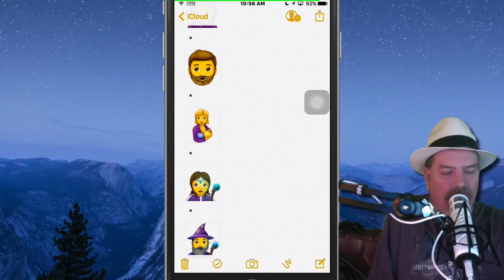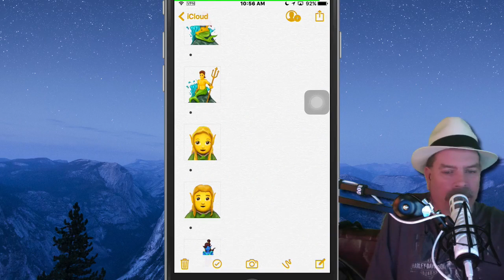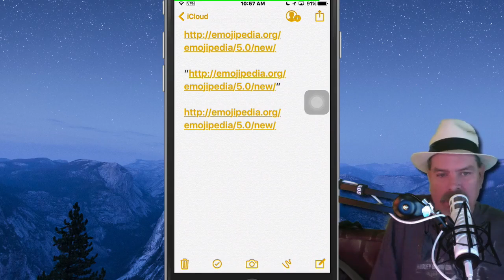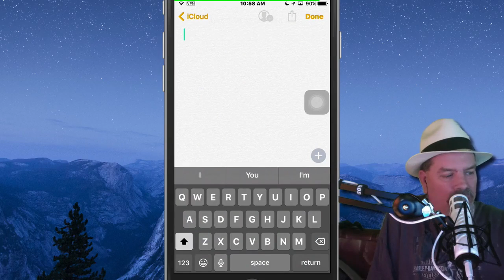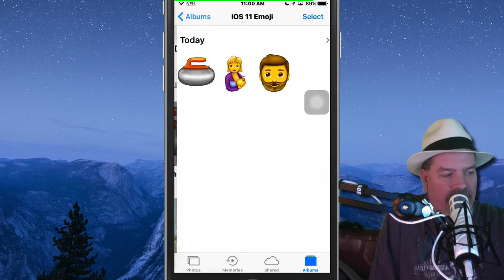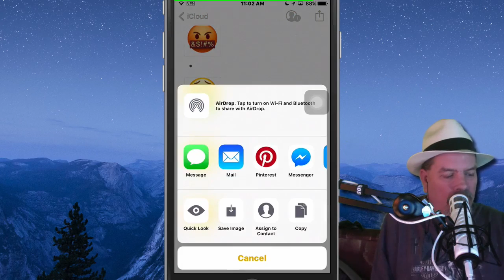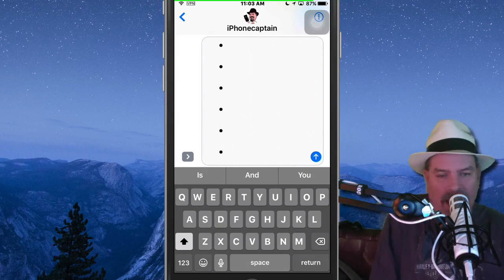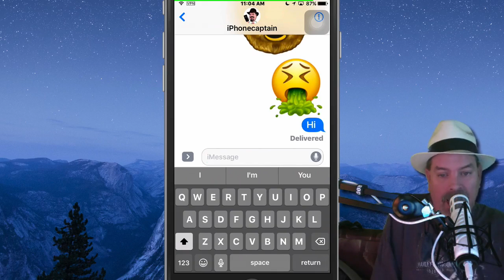iOS 11 Emojis Now FREE NO JAILBREAK/COMPUTER (69 NEW Unicode Emojis)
Check out my Favorite Products we use to create our Youtube Content

Yalu Jailbreak iOS 10.2 | iOS10.1.1 |iOS 10 Video Tutorials Below
➡➤►☮ How to Jailbreak iOS 10.2 [ iPhone 6] Supports devices except iPhone 7 / 7+

➡➤► ☮ How To Setup New iPhone 7 With All Old Data in Seconds EasyWay

➡➤►☮ How to enter iPhone 7 DFU Mode or Safe Mode Downgrading or Restoring Purposes.

➡➤►☮ Save Blobs in 60 Seconds [EASYWAY]: Save SHSH2 blobs iOS 10 TSS Saver.

➡➤►☮ IN-APP PURCHASES [FREE] / PAID APPS [FREE] iOS 10 (2017): 3 Ways [FREE] NO JAILBREAK

➤►☮ Change iPhone 7 and all iPhones Fonts & Keyboards 2017 All iPads

➤►☮ Screen Recorder AirShou (Working 1/7/17) [FREE] iOS 10-10.2 NO Jailbreak iPhone, iPad, iPod Touch

Connect Socially!

Licensor's Author Username:
OutLoudMusic

Licensee:
iPhonecaptain

Item ID:
6592128

Purchase Date:
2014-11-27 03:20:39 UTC